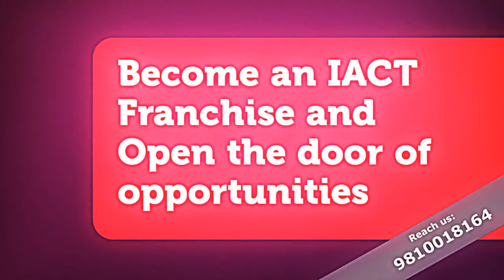Computer centre in DARJEELING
Computer institute franchise for DARJEELING
Computer training institute franchise for DARJEELING
Computer centre franchise for DARJEELING
Computer education franchise for DARJEELING
Best computer institute franchise for DARJEELING
Best computer training institute franchise for DARJEELING
Best computer education in DARJEELING
Best computer training institute in DARJEELING
Computer institute in DARJEELING
Business opportunity in DARJEELING
Computer business opportunity in DARJEELING
Government project in DARJEELING
Skill courses in DARJEELING
Computer project in DARJEELING
I want to start computer institute in DARJEELING
How to open computer  franchise DARJEELING
How to start computer institute DARJEELING
Top computer institute in DARJEELING
DARJEELING best computer institute
Franchise Business Opportunities DARJEELING
Free Computer Education DARJEELING
Free computer education franchise DARJEELING
Education franchise DARJEELING
Best Computer franchise DARJEELING
computer institute franchise DARJEELING
computer center franchise DARJEELING
Education Training Franchise DARJEELING
computer franchise in DARJEELING
computer education institute franchise DARJEELING
Computer Training Institute DARJEELING
institute franchise DARJEELING
education center  franchise DARJEELING
institute education DARJEELING
computer franchise center DARJEELING
best institute franchise DARJEELING
best education franchise DARJEELING
best training center franchise DARJEELING
best education center franchise DARJEELING

IACT Education Center spanning over 28 States of the country.